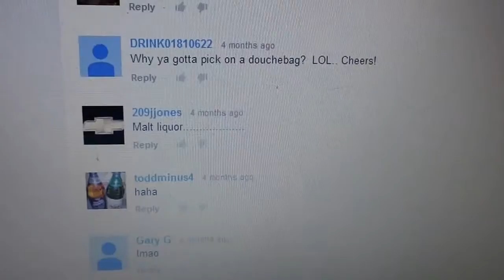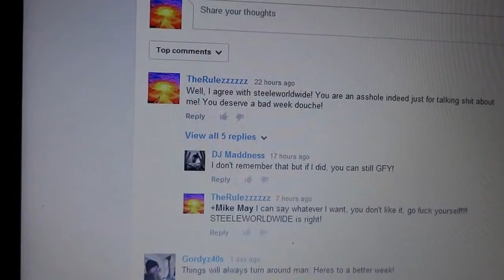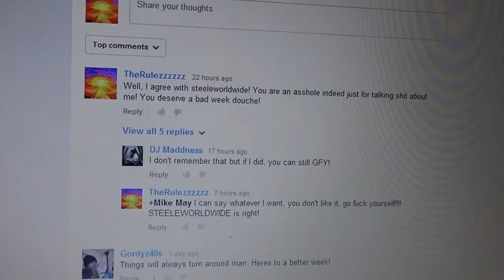Addressing YouTube Drinking Community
Drinking Colt45 MALT LIQUOR and saying like it is!!!